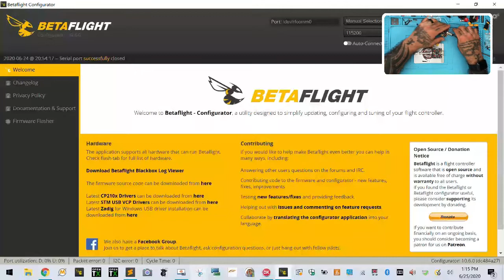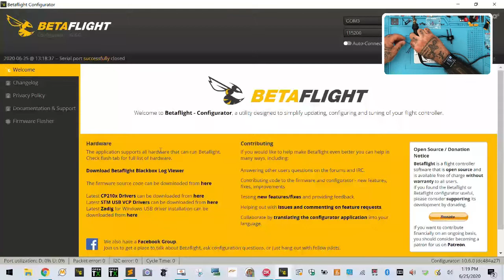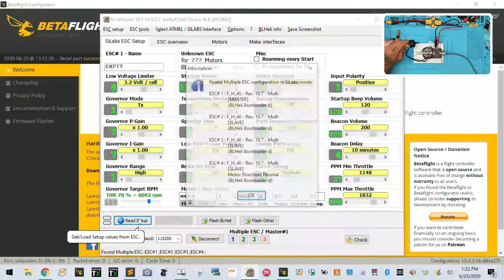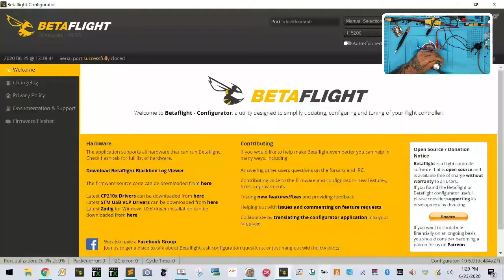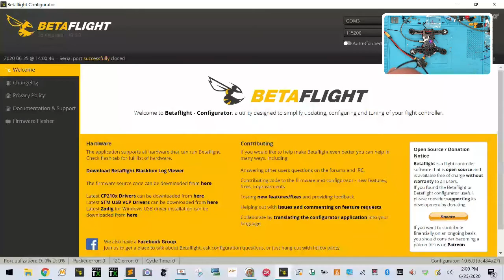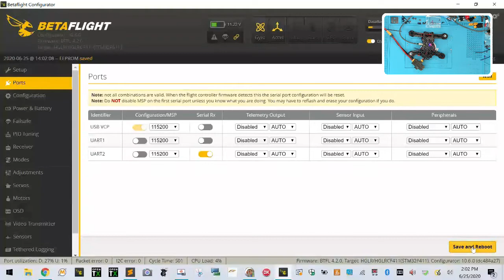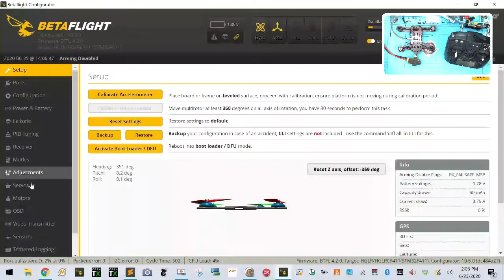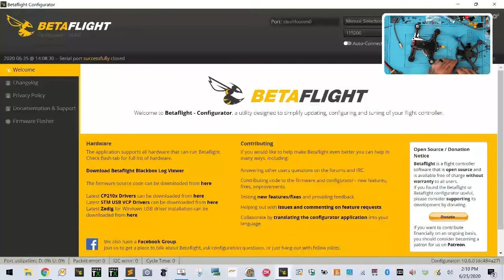Live RMA HGLRC Zeus F4 35A AIO Nothing Found Wrong from Cyclone FPV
Sincerely,

Tarek Maalouf
“RitalinFPV”
Work Mule
CycloneFPV.com